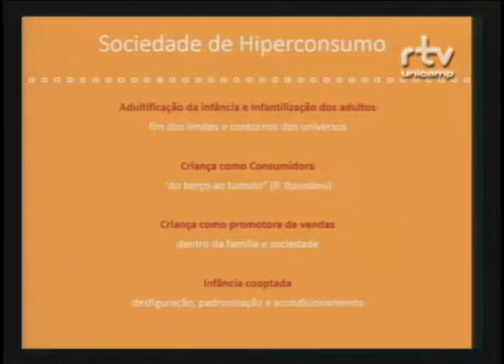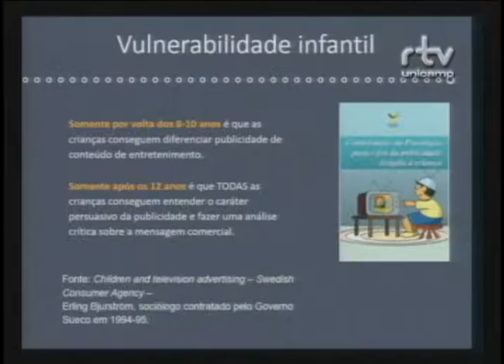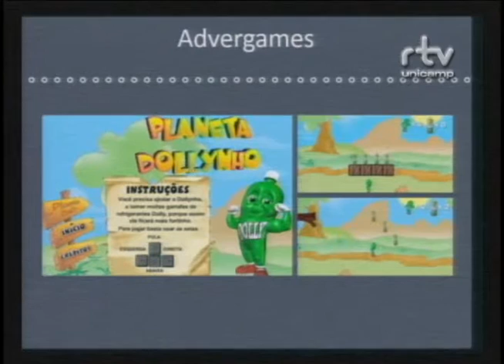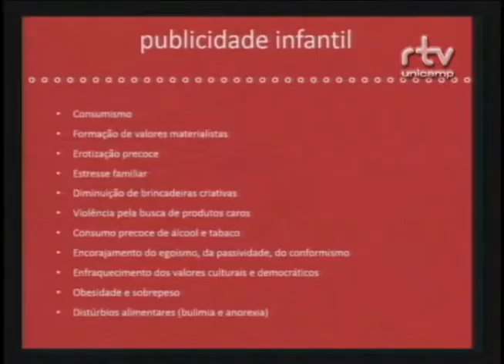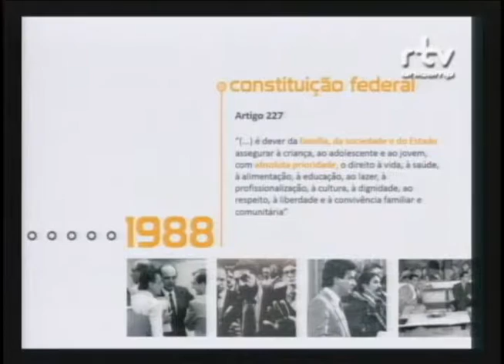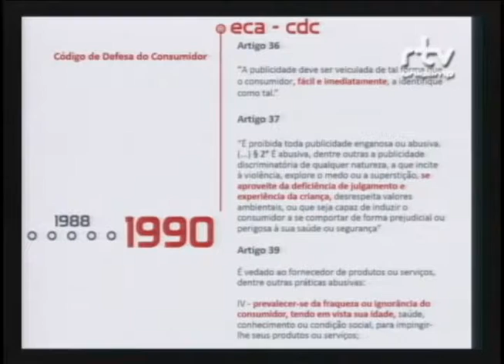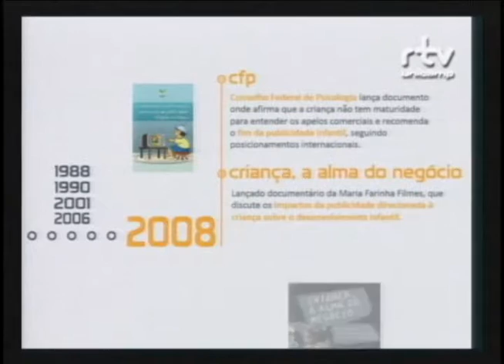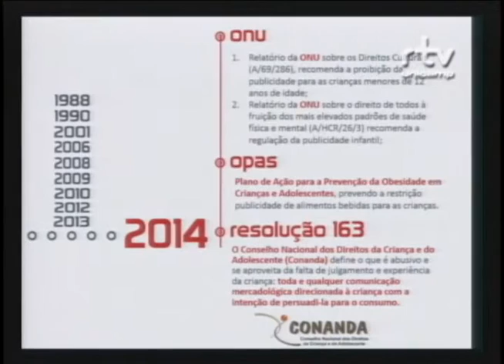Fórum Ser criança e adolescer em uma sociedade desigual – Pedro Hartung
Pedro Hartung, advogado do Instituto Alana, durante a mesa “Capitalismo, consumo e propaganda”, no Fórum Ser criança e adolescer em uma sociedade desigual. O evento foi realizado pelo Fórum Pensamento Estratégico (PENSES) da Universidade Estadual de Campinas (Unicamp), nos dias 14 e 15 de setembro de 2015 , no Centro de Convenções da Unicamp.